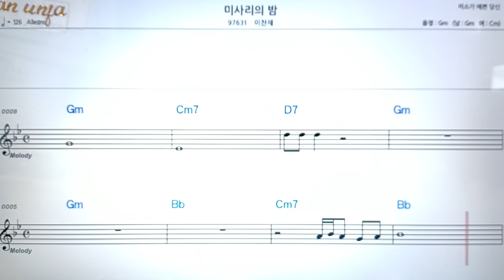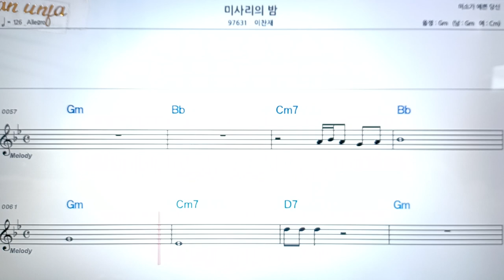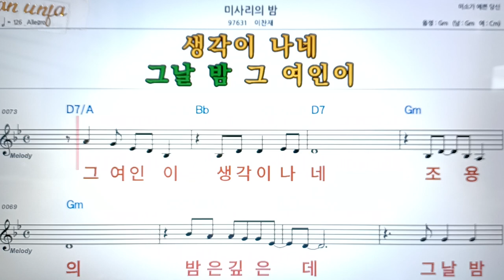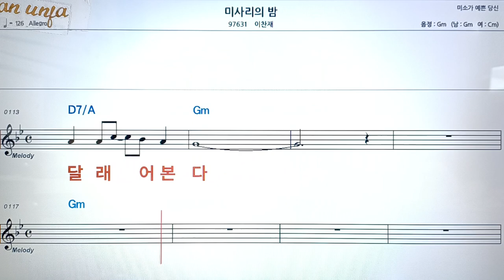미사리의 밤/이찬재👍악보, 코드,가사,Karaoke*가라오케 반주